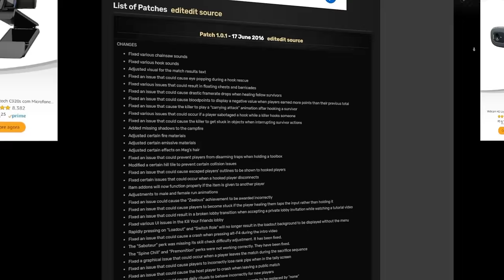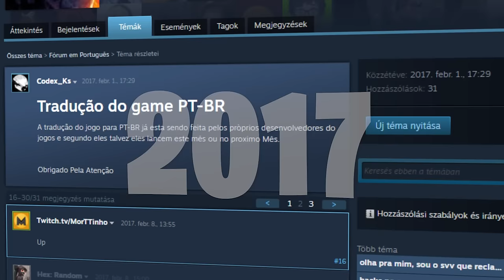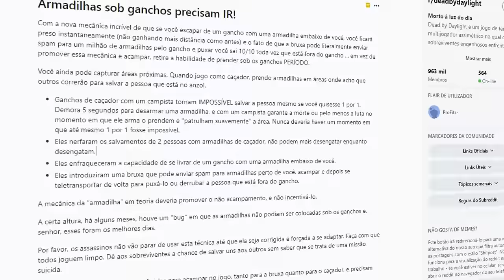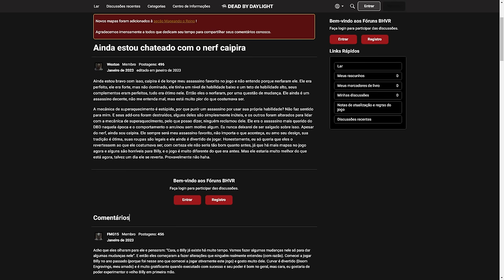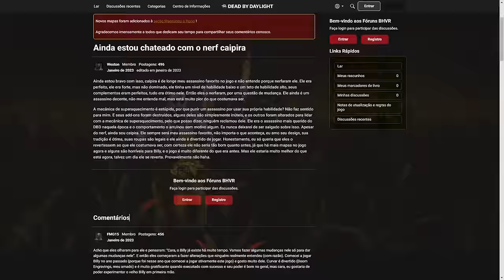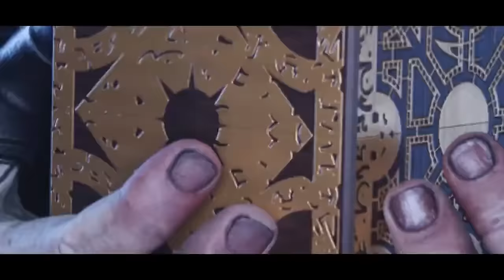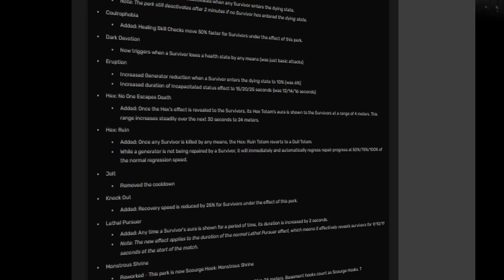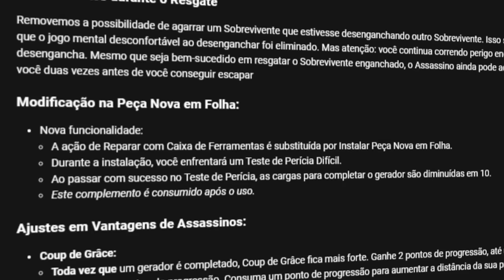TODOS os UPDATES do DBD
Nesse vídeo eu juntei TODOS os updates do dead by daylight até agora num vídeo